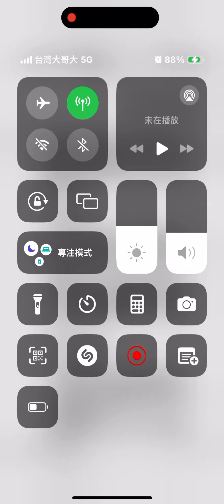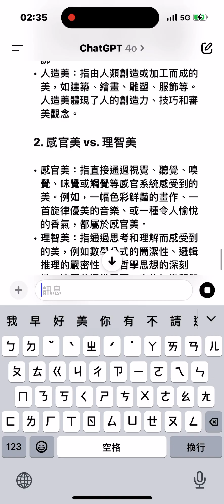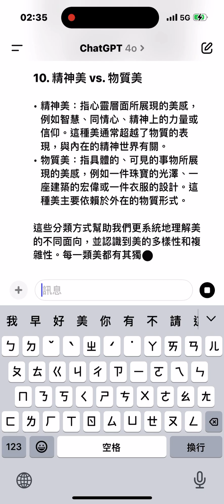2024年8月29日